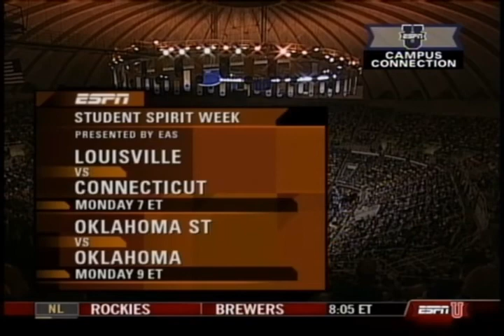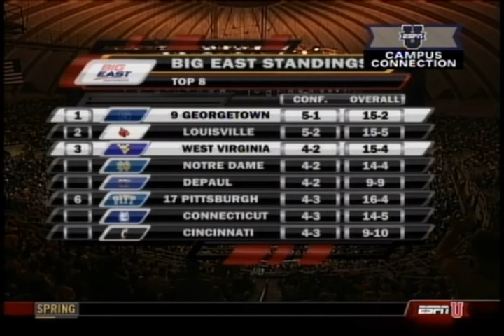Men's CBB: Georgetown at West Virginia, 26-Jan-2008, full game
The Georgetown Hoyas snuck out a 57-56 win in Morgantown versus the Mountaineers of West Virginia, despite trailing most of the game including a 10-point deficit in the second half.

The game is most famous for Patrick Ewing Jr's block (or missed goaltend) at the final buzzer that preserved the win for the Hoyas, immediately after Jessie Sapp hit a 3-point shot to give the Hoyas their only lead of the second half.

Sapp (15 pt) and Roy Hibbert (12 pt, 10 reb) were the only Hoyas in double-digit scoring. West Virginia were led by the trio of Darris Nichols (16 pts), Alex Ruoff (13 pts) and Da'Sean Butler (12 pts).

The Mountaineers came up short at the end of each half, with a 3-point shot waived off at the end of the first half and then the blocked shot at the end of the game.

Note that this video is compiled from two sources, so there will be some notable change in volume and screen resolution. Sorry about that.